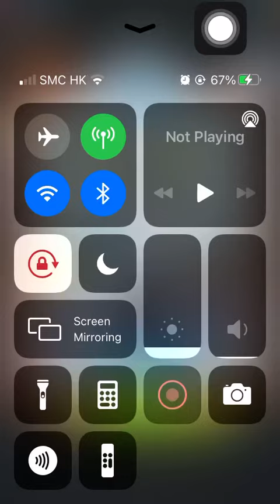Stage 1906 Aggretsuko: Short timer Strikes Back! 烈子 Puzzle Gameplay